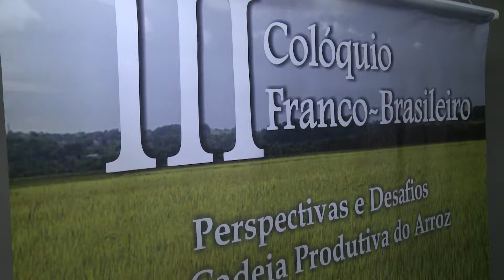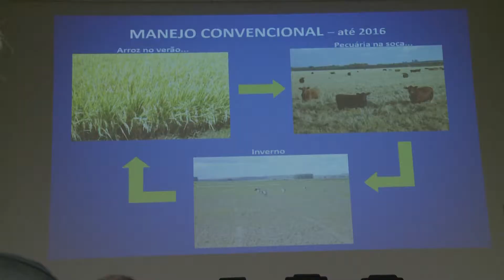III Colóquio Franco-Brasileiro reúne produtores, estudantes e pesquisadores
Cerca de 80 pessoas compareceram nos dois dias do evento.